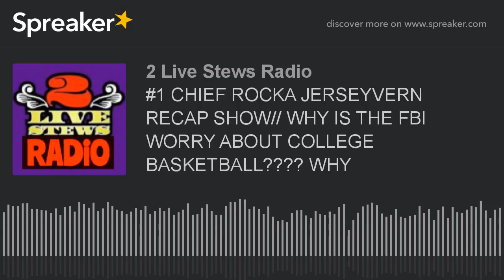#1 CHIEF ROCKA JERSEYVERN RECAP SHOW// WHY IS THE FBI WORRY ABOUT COLLEGE BASKETBALL???? WHY (part 4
FAST PACE SHOW WITH PASSION, ITS NOT YOUR MOMS & POPS TYPE OF SHOW SO STEP RIGHT IN